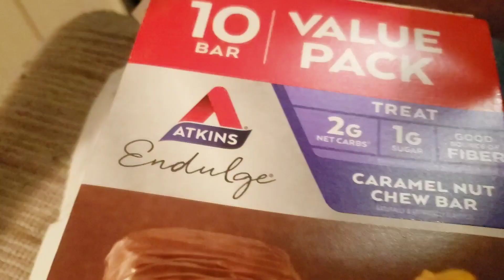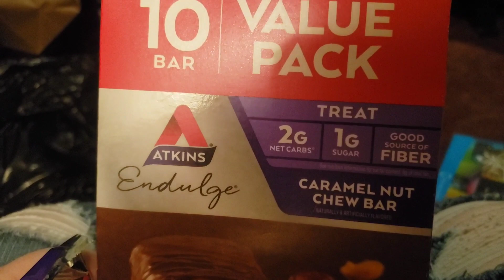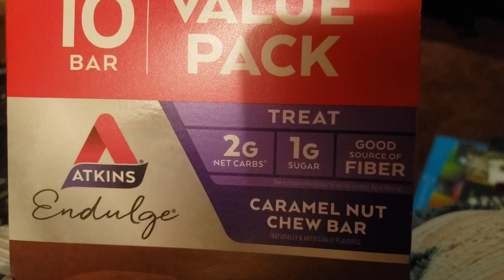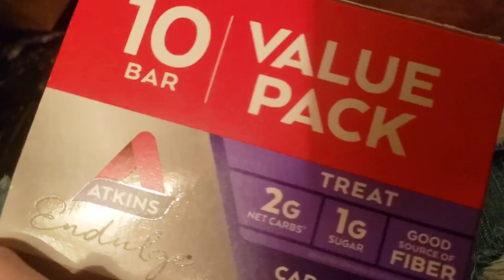OMAD DAY 47 | WENDY'S